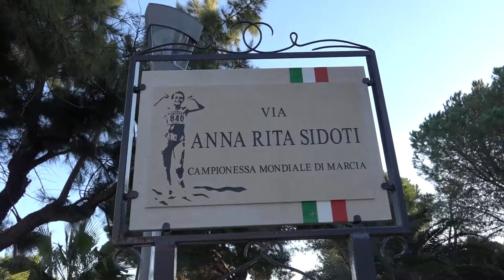Fabio Pagliara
Fabio Pagliara, segretario generale FIDAL